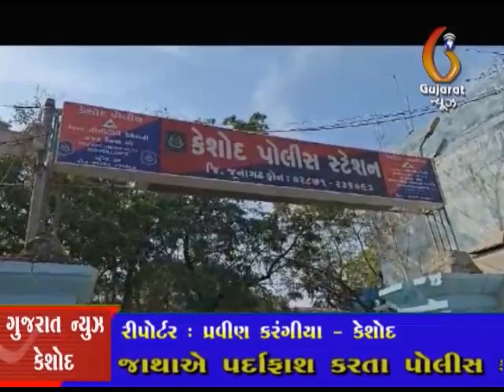Pipali PAnini Kundima balaki padta mot